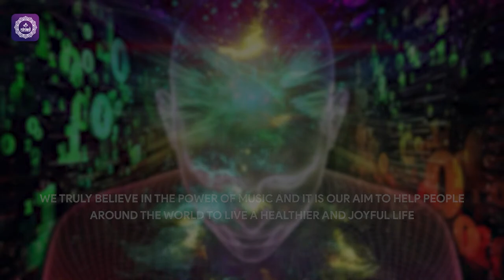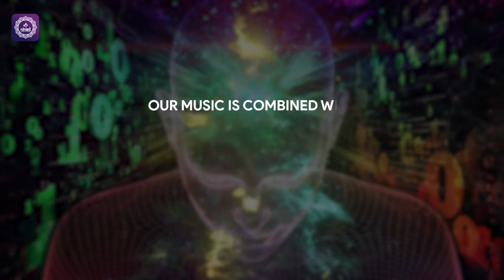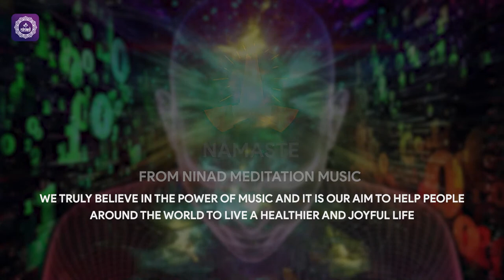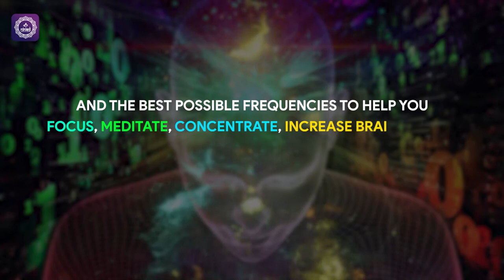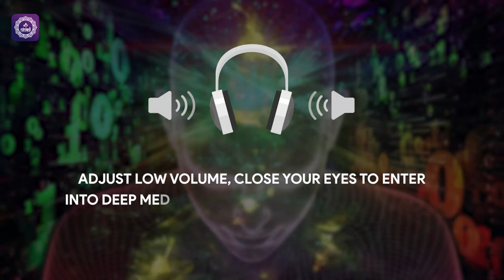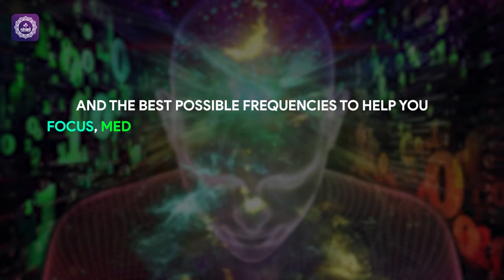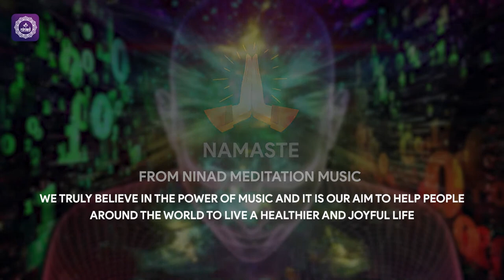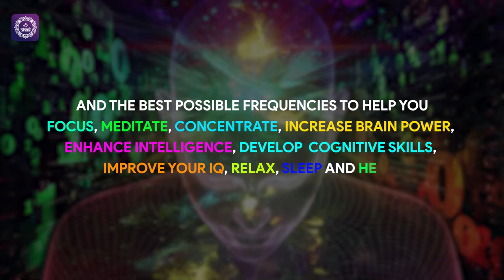Awaken Your Mind's Potential | Activate The Frontal Lobe And Improve Cognition | 528Hz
Welcome to Ninad Live Stream!
Stimulates your frontal lobe, the center of creativity and decision-making, unlocking the full potential of your mind. The healing power of the frequency 528 Hz, is known for its positive effects on the mind and body. It resonates with the frequency of love and is said to bring transformation and healing.

Join the community:
Connect with others on a shared journey towards energetic balance and well-being.

Original Track Name:- Activate The Frontal Lobe